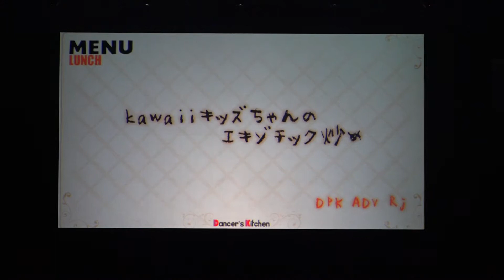DPK ADV Rj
2017.9.3 (SUN) LINK LINK EXPRESS 2017 Dancer's Kitchen
@HIROSHIMA SUNPLAZA
振付け: REINA